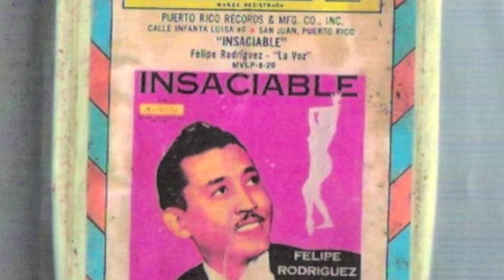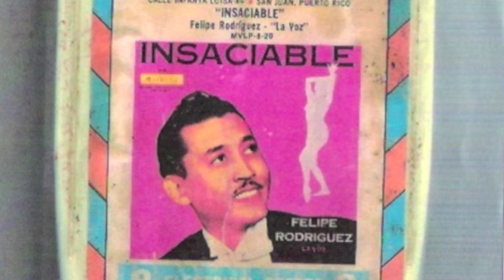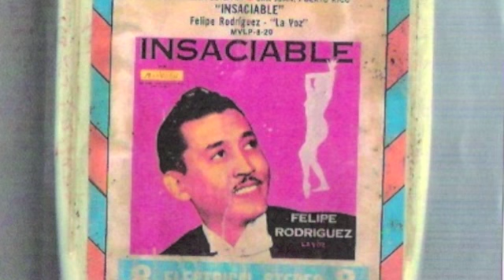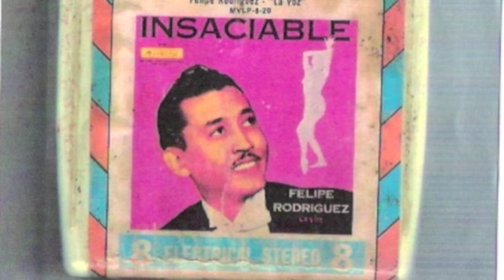Felipe "La Voz" Rodriguez = Visiones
Marvela-Album:Insaciable